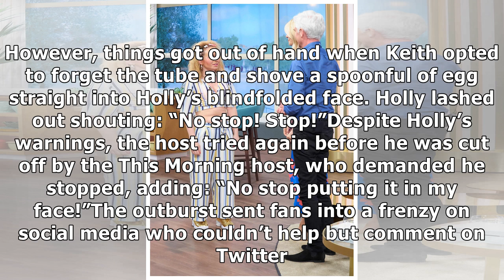Holly Willoughby has epic meltdown as Keith Lemon force feeds GRIM mixture